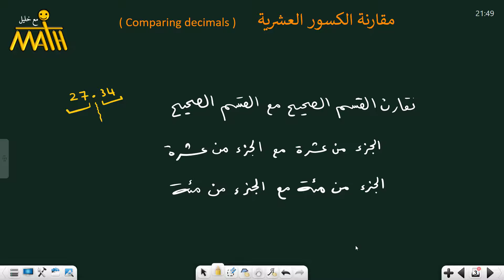أساسيات_الرياضيات - 18 - مقارنة الكسور العشرية (مقارنة الأعداد العشرية)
المدرس خليل حليل